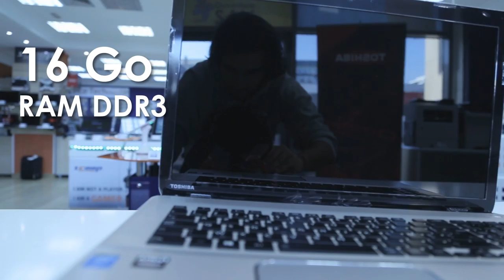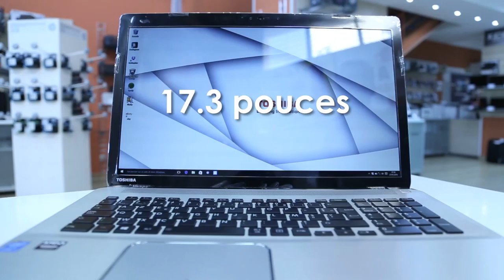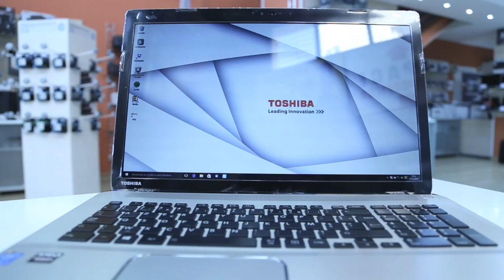Draco Tech 01 ☆ Review - Toshiba Satellite P70-B11Z